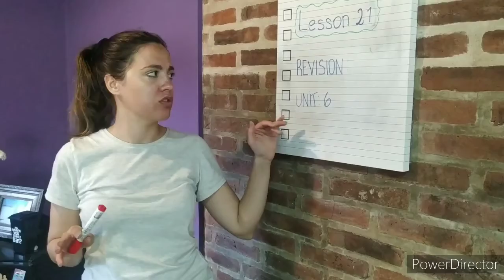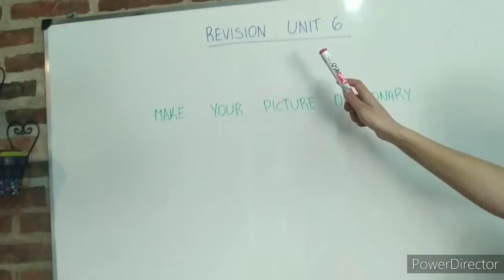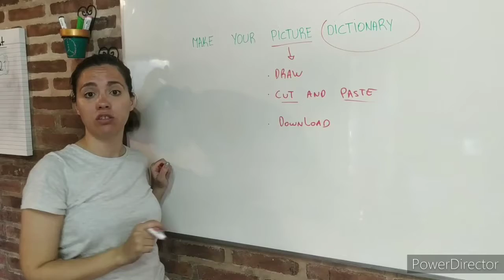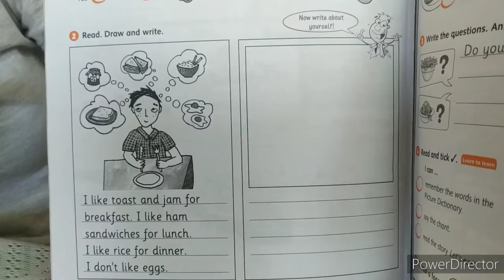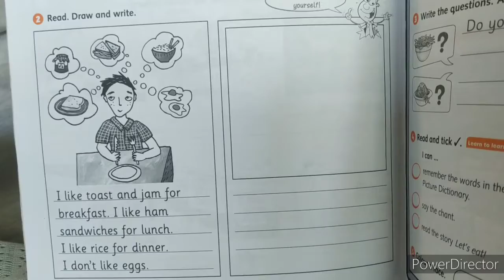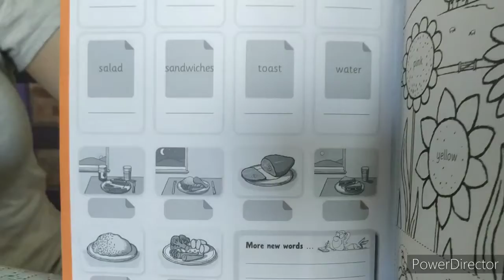Revision: unit 6.